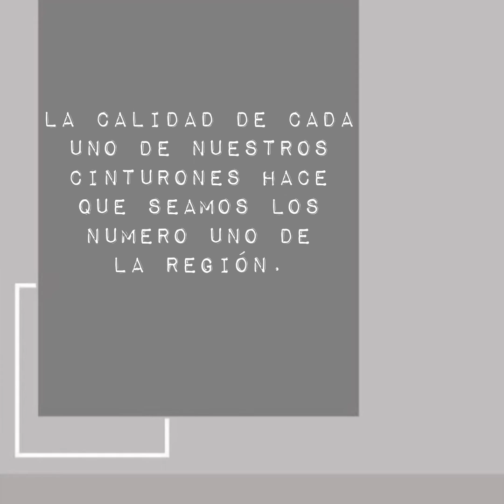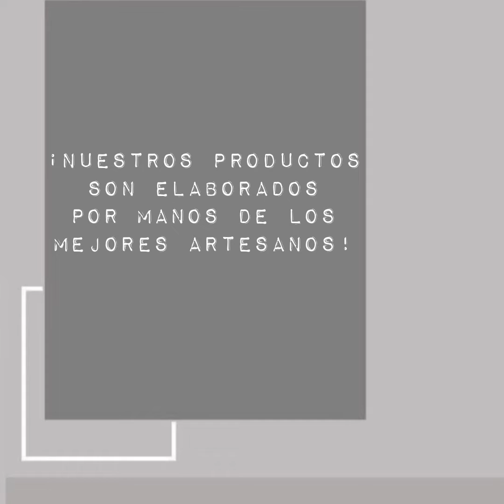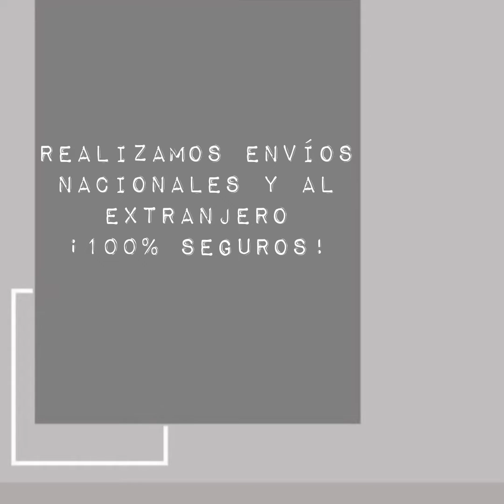“Cintos el Frisón” cinturón de hilo de plata guía estrellas.